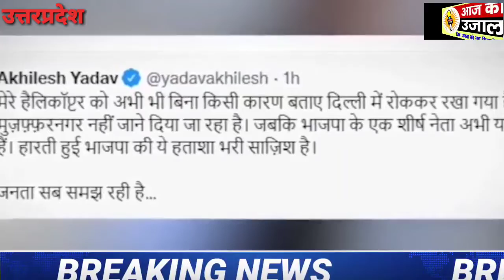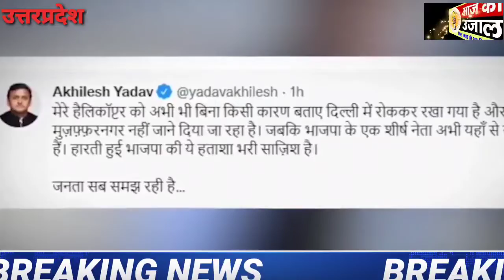अखिलेश यादव के हेलीकॉप्टर रोके जाने के पीछे क्या था कारण खुलासा करेगा आज का उजाला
अखिलेश यादव के हेलीकॉप्टर रोके जाने के पीछे क्या था कारण खुलासा ,,आज का उजाला,,